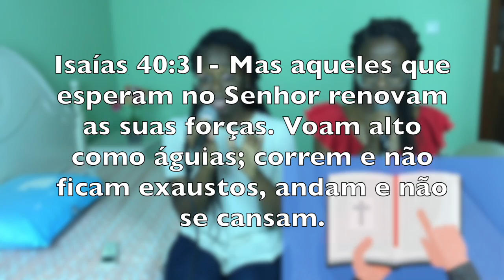Eu Cuido de Ti - Canção & Louvor (Cover Vizé e Preciosa)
Mesmo quando todos os teus medos e aflições pareçam ser maiores que o teu Deus, Ele te diz: “Espera e confia porque eu cuido de ti”. Nada vai além da sua grandeza nem dos seus propósitos, muitas situações são só para te amadurecer e te fazer crescer. Descanse e comece a sorrir.
Confia no Senhor; sê forte e corajoso, confia no Senhor.

~ Deus abençoe.

Letra:

Quando todos os meus medos já não cabem mais em mim
Quando o céu está de bronze e parece que é o fim
Quando o vento está revolto e o mar não quer se acalmar
Quando as horas do relógio se demoram a passar

Muitas vezes não consigo os seus planos compreender
Mas prefiro confiar sem entender

Eu creio em Ti
Eu olho pra Ti
E espero em Ti

Quando você sente medo, do teu lado Eu estou
E é bom que você saiba que Eu sinto a tua dor
Nunca, nunca se esqueça que o mar posso acalmar
E que Eu sei o tempo certo da vitória te entregar

Este tempo é necessário pra te amadurecer
E depois tem novidade pra você

Eu cuido de Ti
Descansa em mim
Comece a sorrir

O que Eu tenho é bem melhor
Pois só Eu sei do amanhã
Então recebe o abraço Meu
Pois da tua vida cuido Eu

Descansa em mim
Comece a sorrir